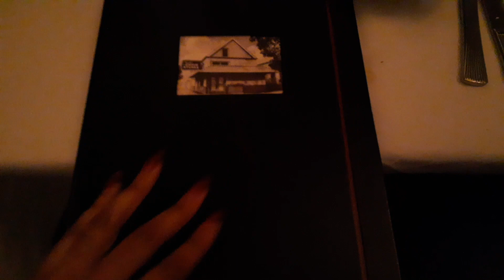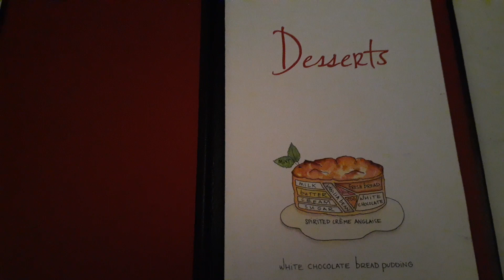CELTICS DATE NIGHT/DINE OUT BOSTON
Hello World!

RareBeauty's Yve spends a night out at TD Garden where the NBA Boston Celtics host the Brooklyn Nets. After a hard fought LOST, Yve & Dee engages in upscale restaurant week dine out Boston.

How do you think the NBA season playoffs will turn out with season suspension?

Did you attend dine out Boston? Which Restaurant is your favorite? ♡

Yours Truly,

Jen & Yve ♡

TD Garden
100 Legends Way

Ruth's Chris
45 School St